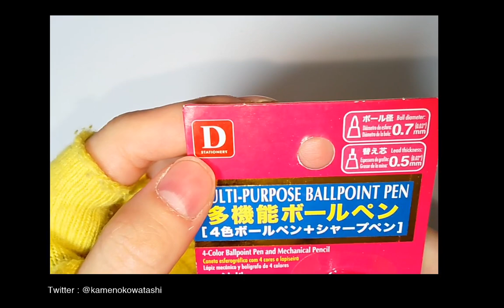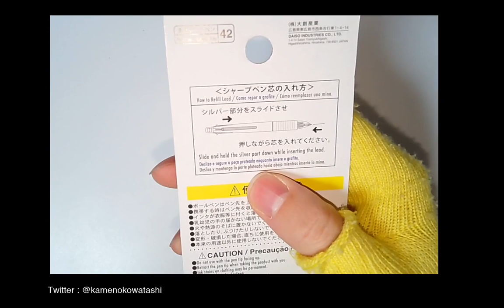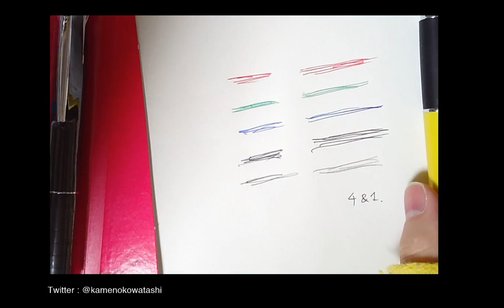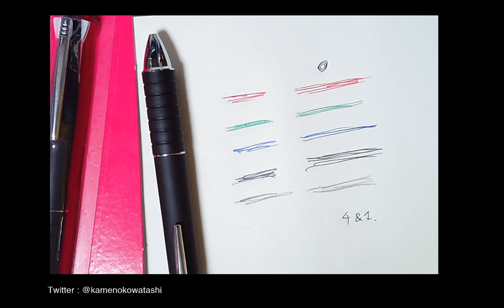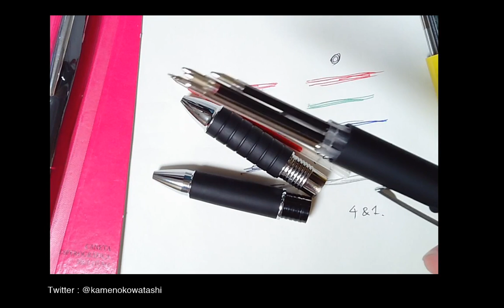【100均文具】DAISO(ダイソー)の多機能ボールペンがギリギリヲ攻メテル！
今回の動画は、100円均一ショップでおなじみDAISO(ダイソー)から発売中の「多機能ボールペン」の紹介です！
店頭でパッと見た瞬間...あのペンが脳裏をよぎったので、
思わず連れ帰って実物と比べてみました！
比べてみるとちょっとづつ違いはありますが凄いですねぇ...100円とはとても思えないです。

■ 三菱鉛筆 JETSTREAM 4&1

黄色いペンや文房具が好きなカンガルーの人です。
RooTuberを始める事にしました！
クリエイティブなことや、文房具が大好きです♪